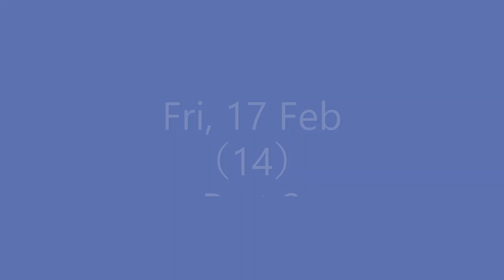Macau 17 Feb Part 2 (14) Music Copyright 家传户晓(2)Disc1 : 08婚纱背后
Travel Photo-Video Journal
Hong Kong & Macau
港澳乐悠游
6 Feb - 6 Mar 2023
Music Copyright 家传户晓(2)Disc1 : 08婚纱背后